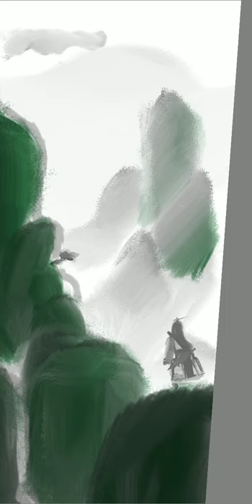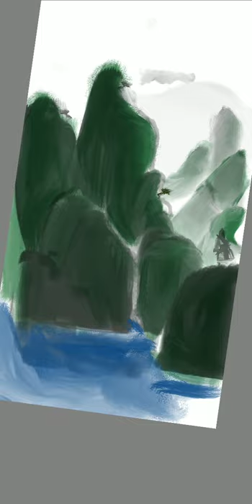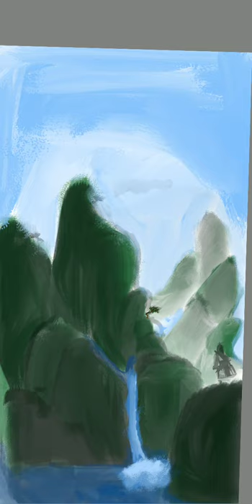Landscape mountain side(1)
Digital painting done on Mobile phone.